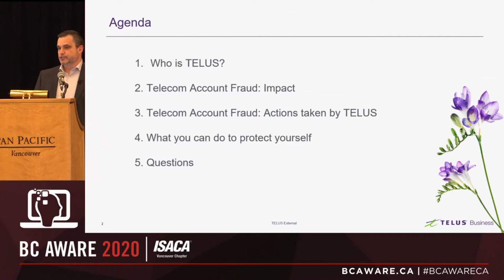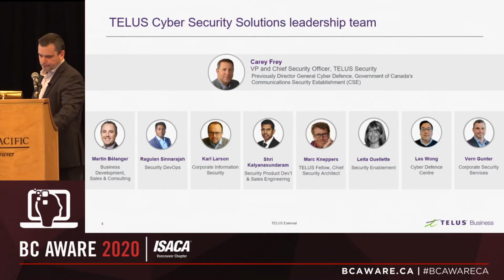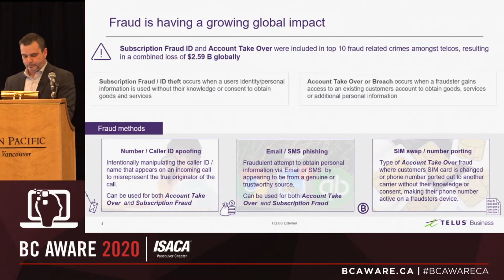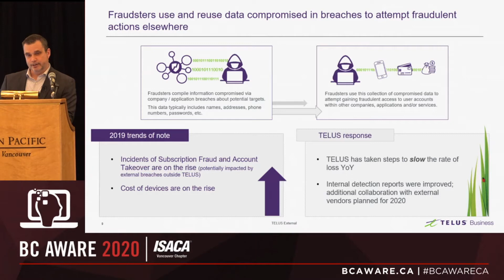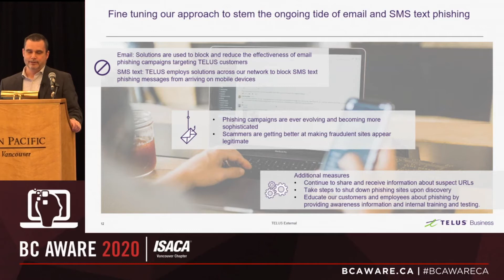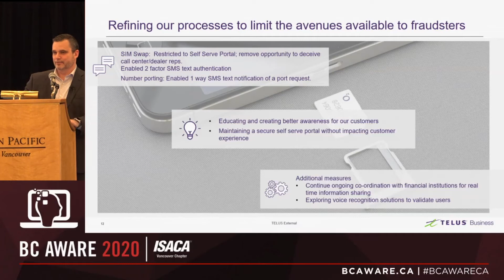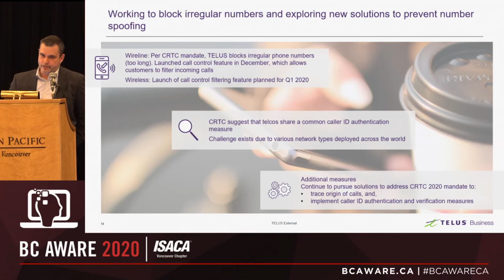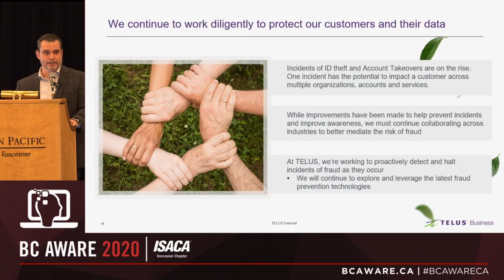Protecting Customers in the Battle Against Account Fraud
Vern Gunter, Corporate Security Officer, TELUS

Security is a constant battle.  As process and technology improvements implemented to protect our digital lives, attackers are not far behind at developing techniques to circumvent them.  Identity theft and account fraud are significant threats to both our customers and our own organizations as crime continues their own digital transformation.  Join Vern Gunter, TELUS Corporate Security Officer to hear how TELUS is working to protect Canadians against these threats and how we need to position ourselves as the attacks escalate and mutate.